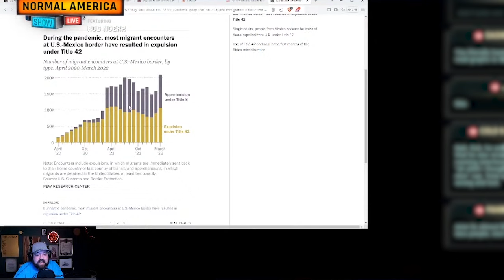SMUG and MISINFORMED Caller Defends Open Borders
Edited by Black Elk

Streaming live almost every weeknight around 8pm eastern time